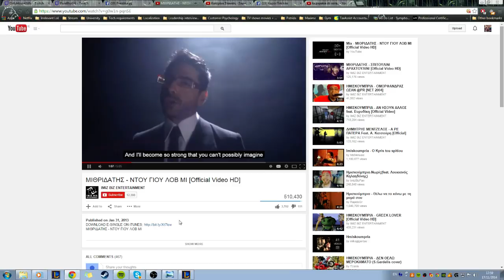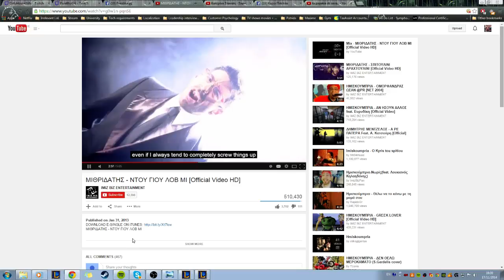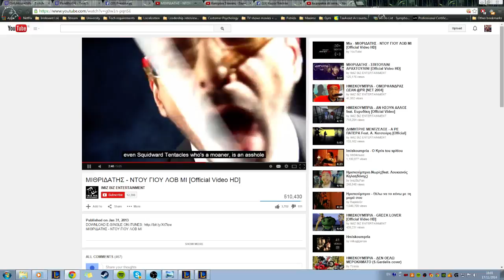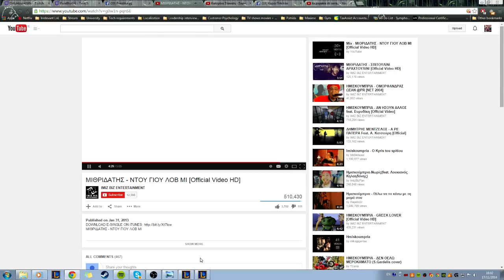Μαζί σας πάλι τη Δευτέρα 18:00-20:00 με τα Άτακτα Καθαρ - 8 / 10